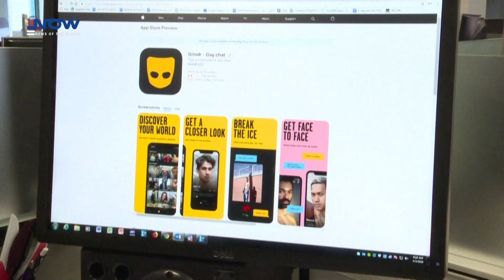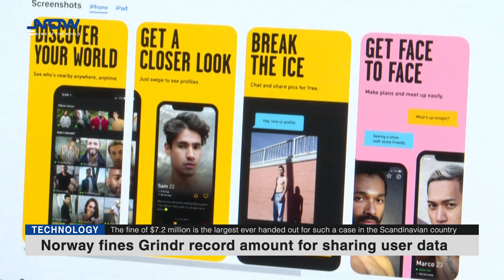Norway fines Grindr record amount for sharing user data